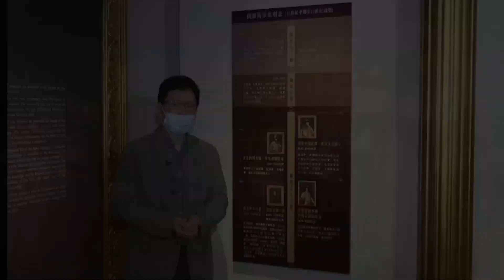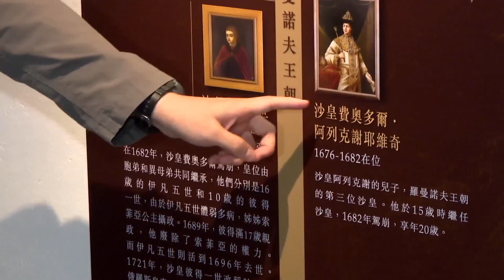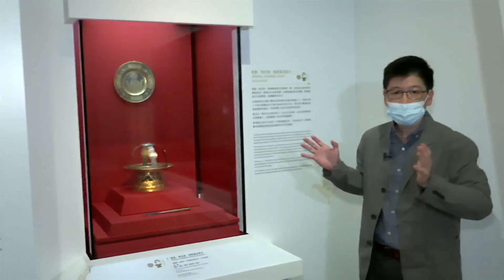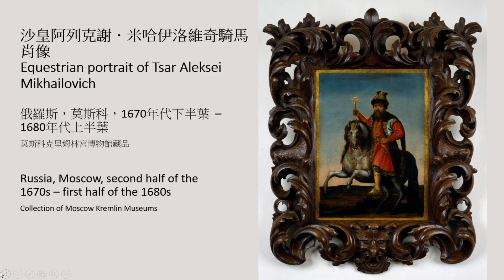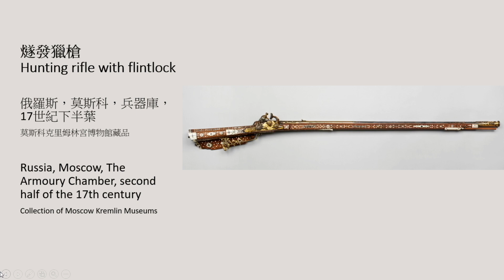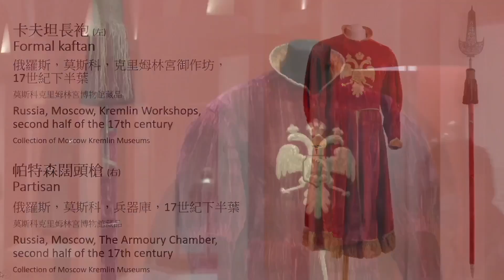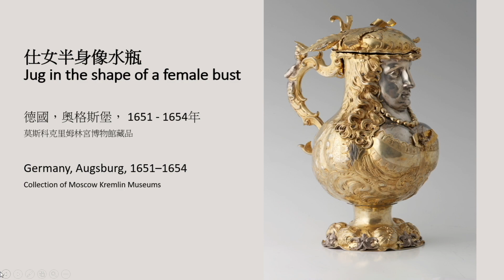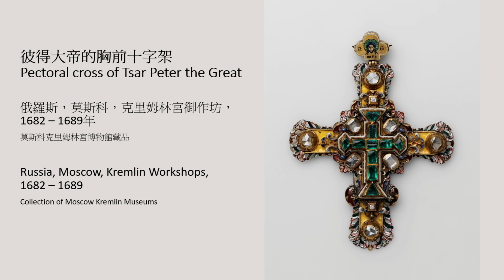【宅遊•香港文化博物館】聖耀皇權 【StayTour@Hong Kong Heritage Museum】Tsar of All Russia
節目重溫
【宅遊•香港文化博物館】  香港文化博物館「香港賽馬會呈獻系列：聖耀皇權 ─ 俄羅斯皇家珍品展」展覽

本節目以粵語進行

網上導賞團將由博物館館長親自帶你參觀「聖耀皇權 ─ 俄羅斯皇家珍品展」展覽，細賞莫斯科克里姆林宮博物館首次來港展出的珍藏宮廷器物，聖物、馬具、武器、貢品、皇后飾物及皇子玩具等，琳瑯滿目，讓你認識沙皇的加冕典禮、出行儀式、軍事權力、外交禮儀和宮廷生活，感受俄羅斯沙皇時代的君皇氣派。

Programme Replay
【StayTour@Hong Kong Heritage Museum】   Hong Kong Heritage Museum "The Hong Kong Jockey Club Series: Tsar of All Russia. Holiness and Splendour of Power" Exhibition

The programme is conducted in Cantonese

Our Museum curator will guide you on a visit to the "Tsar of All Russia. Holiness and Splendour of Power" exhibition. The tour will introduce exquisite court treasures exhibited in Hong Kong for the very first time, including staffs, holy relics, harnesses, weapons, articles from foreign diplomats, ornaments of queens, and toys of princes, selected from the splendid collection of the Moscow Kremlin Museums. The audience can learn about the monarch coronation ceremony, ceremonial departures, military power, diplomacy and royal life in Russia from the 16th to 18th centuries and experience the sovereign power of the Russian court in the period of the Tsar of All Russia.